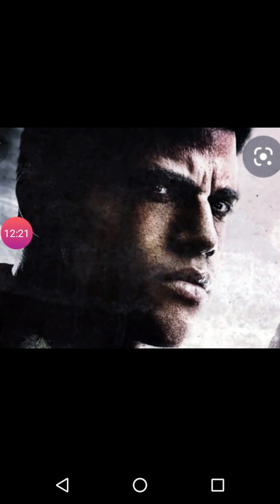Lincoln clay music